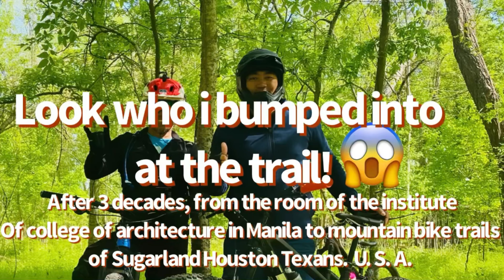Spring time ride